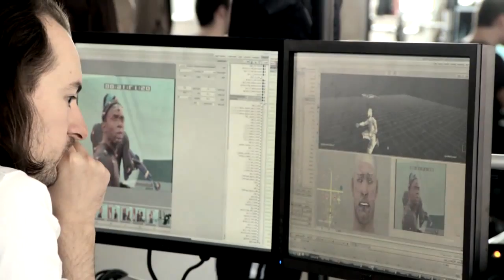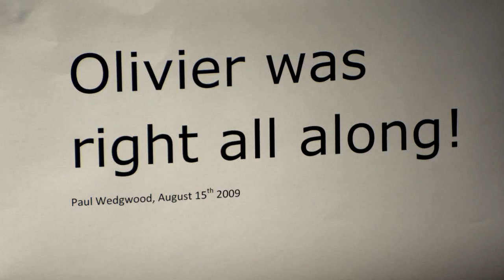Brink - Endless Horizon - Developer Diary - Trailer @ HD (!)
Zu sehen gibt es hier einige nette neue Gameplay-Szenen des Ego-Shooter-RPG's "Brink", mit entsprechenden kommentaren der Entwickler dazu.

Der Spiel-Release ist im Frühling 2011.

.::::::::: Natürlich wie immer in HD ::::::::.